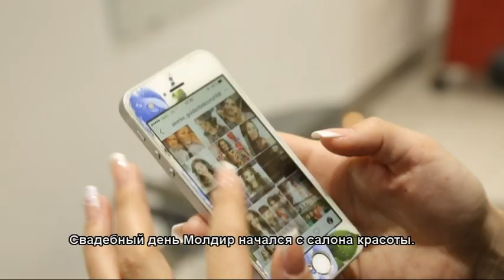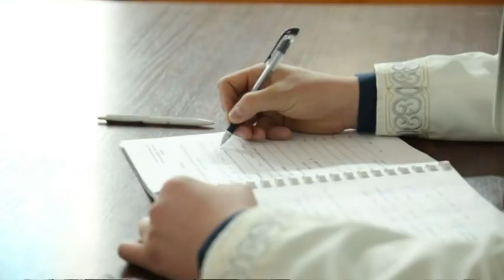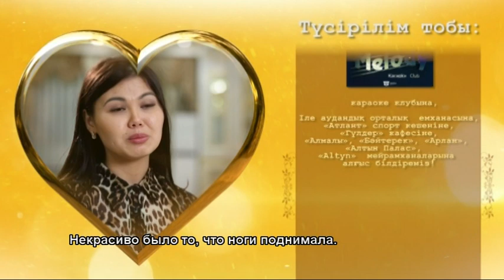Келіндер бәйгесі 3 маусым 47 бөлім